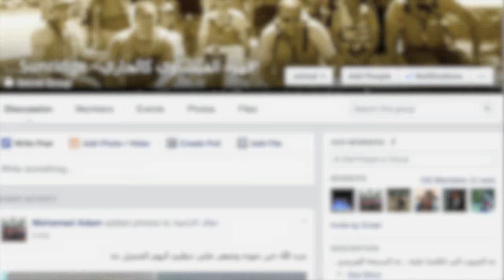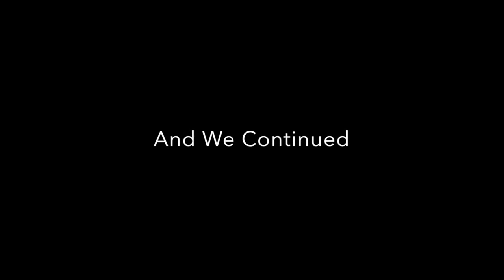Skiing @ Calgary Olympic Park (20Dec2015)